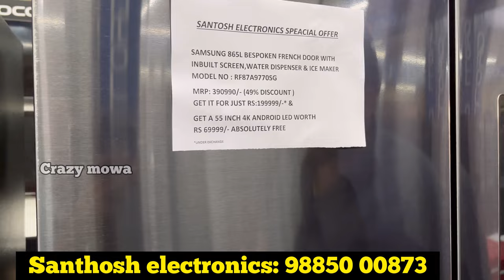Cheapest electronic and home appliances upto 70% off on online rate / Santhosh electronic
santosh electronics & appliances india pvt ltd
branches :
1.tadbund,opp hanuman temple secunderabad

2.uppal , near metro station
3.kishanbagh,sikh chowni
4.amberpet , opp tri color hospital
5.bandlaguda jagir,ranjendra nagar
6.shamshabad

we deal into all type of electronics & home appliances for open box category & brand new also
for more details pls whatsapp